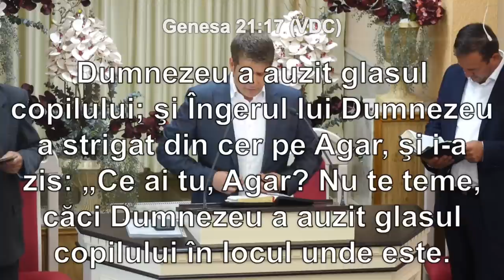Cristi Boariu - Greșeli ale părinților în creșterea copiilor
Biserica Emanuel Deva - mesaj rostit de pastorul Cristi Boariu, în data de 19 iunie 2022. Predici pentru vremuri grele